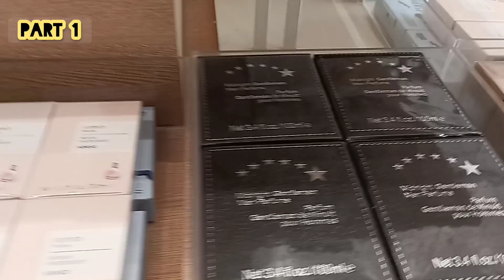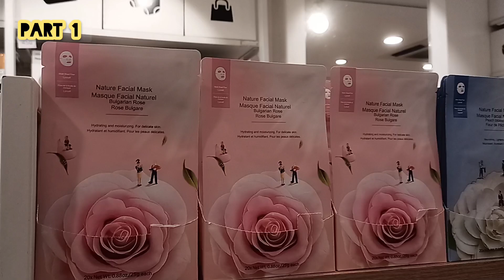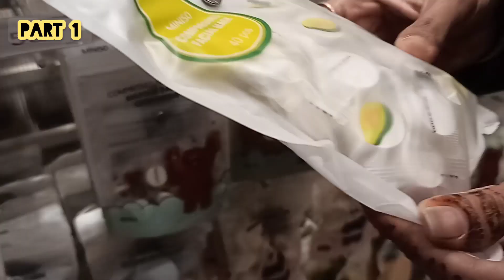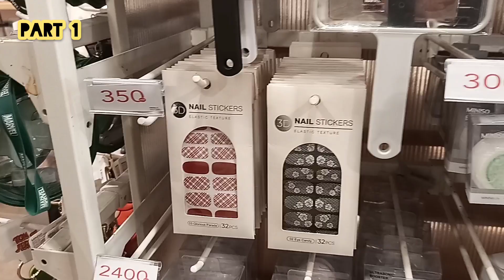**My Favorite 😻 ** Decoration Items,Crockery,Unique Household Items,Toys & Makeup |Japanese Products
Regards,
Meray Vlogs

Thank you very much for watching my channel.